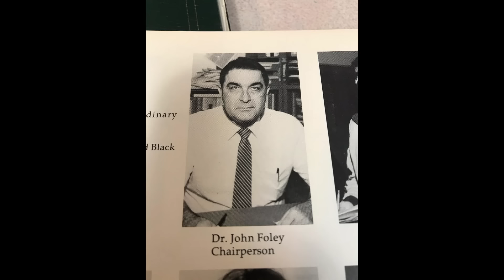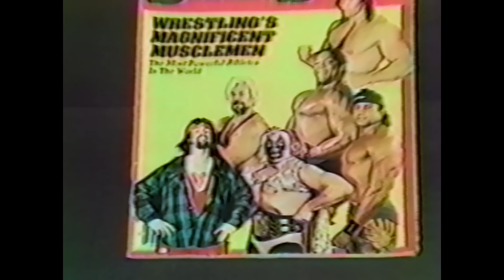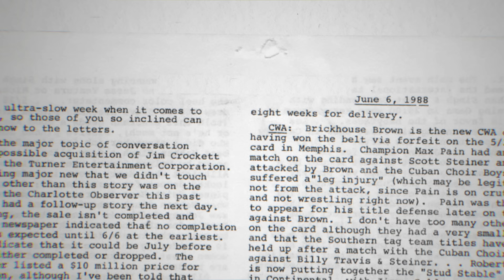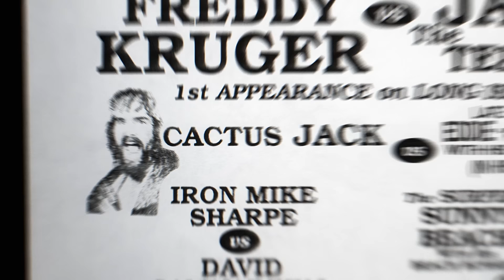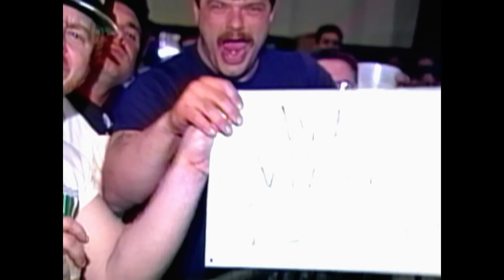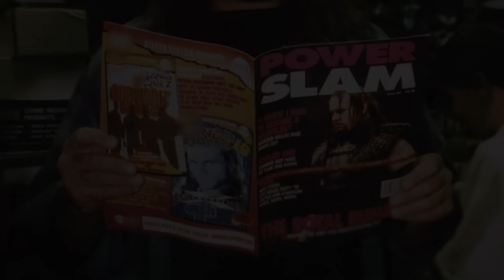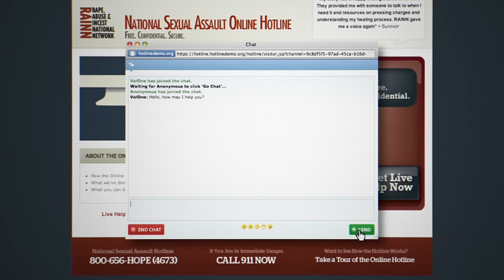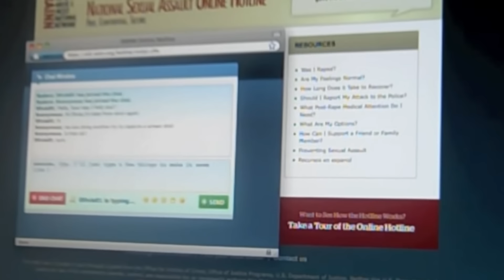Mick Foley: WWE Legend | Full Documentary | Biography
Follows the unique, multifaceted career of Mick Foley, a 2013 WWE Hall of Fame inductee better known as "Mankind." He was a fan favorite during WWE's "Attitude Era." See more in this Biography: WWE Legends documentary.